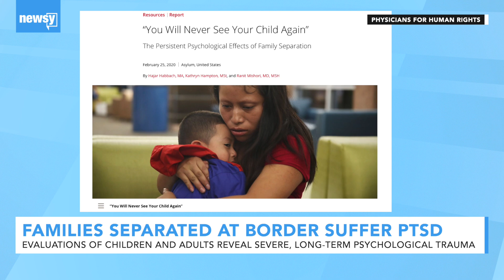Families separated at border suffer PTSD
Physicians for Human Rights study medical director: Border separation policy has caused "compound trauma...depression and anxiety."